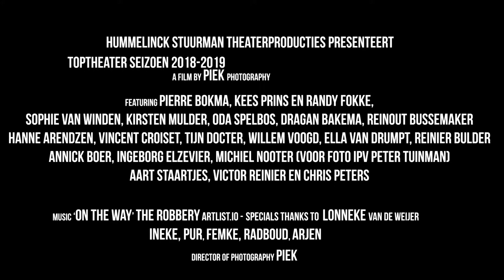Toptheater Seizoen 2018-2019 Fotografie Piek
Hummelinck Stuurman produceert 6 theaterstukken in het komende seizoen. Piek verzorgde de fotografie voor de affiches en publiciteit.
Een backstage / making of filmpje van de fotografie.
BMPCC
No Lut : Luts are so 2017.